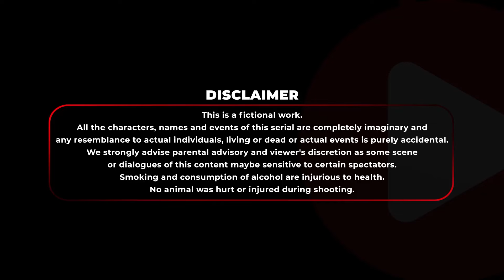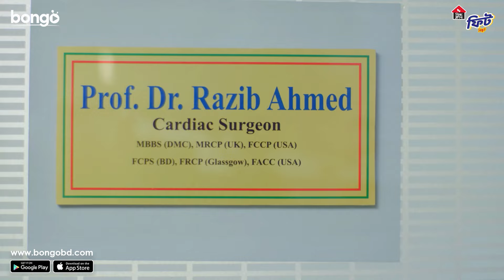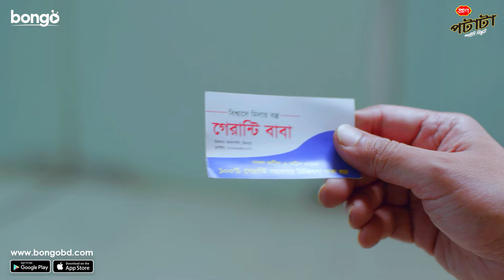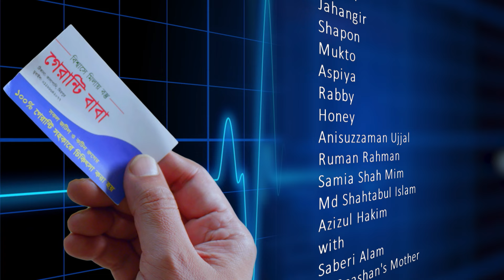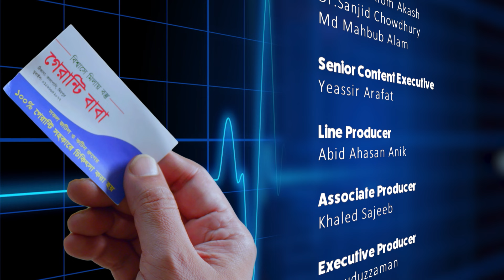Paracetamol 500mg | Episode 10 | Farhan Ahmed Jovan, Tamim, Nabila Islam, Chamak | New Drama Series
Presenting Bongo Original new comedy drama series 2023 "Paracetamol 500mg - Episode 10 | প্যারাসিটামল ৫০০ এমজি - পর্ব ১০" directed by Monjurul Hasan Milon and starring Farhan Ahmed Jovan, Tamim Mridha, Nabila Islam, Rukaiya Jahan Chamak, Intekhab Dinar, Tarik Anam Khan and more.

Paracetamol 500mg | Episode 01 | Farhan Ahmed Jovan, Tamim, Nabila Islam, Chamak | New Drama Series

Roshan is determined to fulfil his dream to be a doctor. He has recently joined a hospital as an intern where an exciting world of laughter, joy, friendship, love and betrayal awaits him.

নিজের স্বপ্ন পূরণের জন্য রোশান লক্ষের দিকে দূর্বার গতিতে এগিয়ে চলে। কিন্তু ইন্টার্নি করতে হাসপাতালে নতুন জয়েন করা রোশানের জন্যে সেখানে অপেক্ষো করছে হাসি-ঠাট্টা, আনন্দ, বন্ধুত্ব, ভালোবাসা ও বিশ্বাসঘাতকতা নিয়ে অজানা ও রোমাঞ্চকর এক ভিন্ন জগত।

Director: Monjurul Hasan Milon
Lead Actor: Farhan Ahmed Jovan, Tamim Mridha
Lead Actress: Nabila Islam, Rukaiya Jahan Chamak
Supporting Actor: Intekhab Dinar, Tarik Anam Khan, Samim Ahmed, Nur A Alom Nayon
Supporting Actress: Shadika Santona, Tabassum Mithila
Lyricist: G M Ashraf
Music Director: Subhro Raha ( LMG Beats )
Editor: Moyeen Ahmed
Producer: Mushfiqur Rahman Manzu
Associate Producer: Khaled Sajeeb
Scriptwriter: Rupantor

A Bongo Original Series.